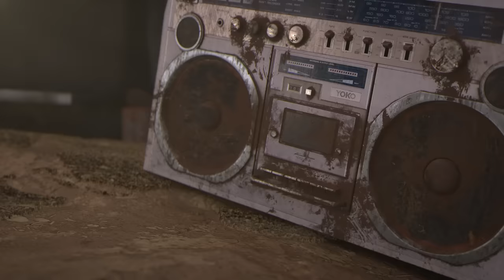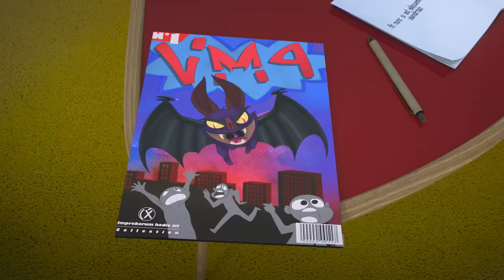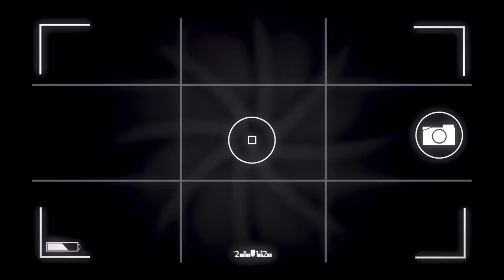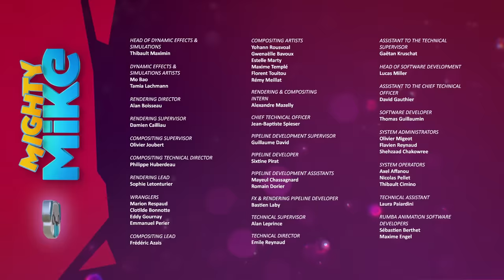The Guard Dog | Mighty Mike | 50' Compilation | Cartoon for Kids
In this compilation:
00:00 | The Guard Dog | S01E51
07:22 | Chikie's Return | S01E07
14:20 | Who's The Boss ? | S01E52
21:18 | A Sick Trick | S01E11
28:17 | In The Doghouse | S01E77
35:15 | Vampire Attack | S01E31
42:13 | Boing Boing | S01E25